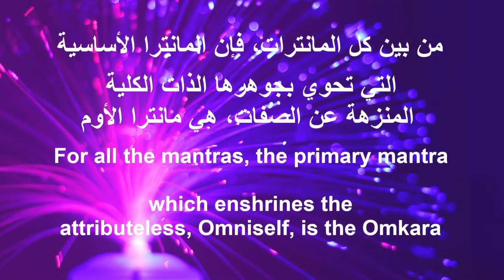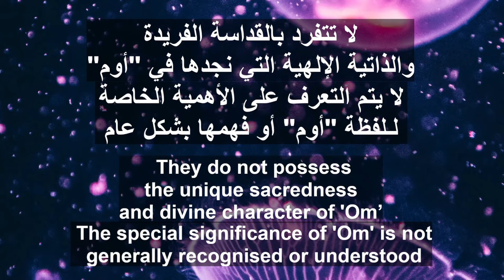المانترا الأساسية التي تحوي بجوهرها الذات الكلية the primary mantra _ Sri Sathya Sai Baba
Listen to the sound of Aum Meditate on it .. feel it's frequency